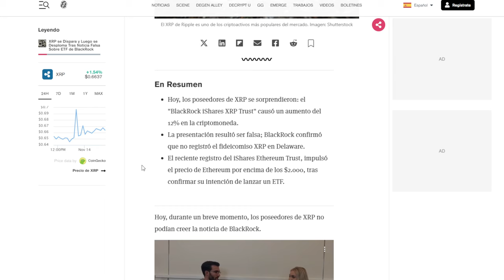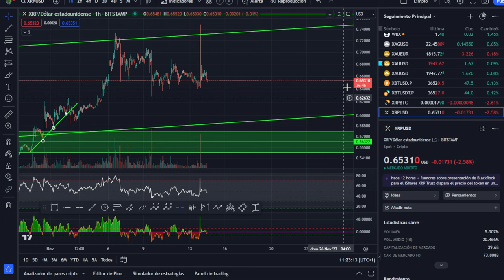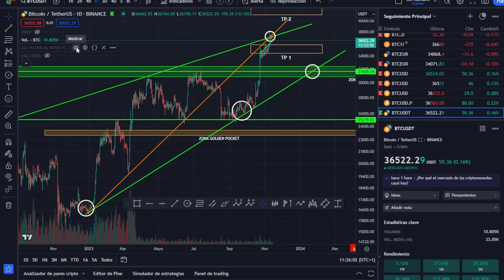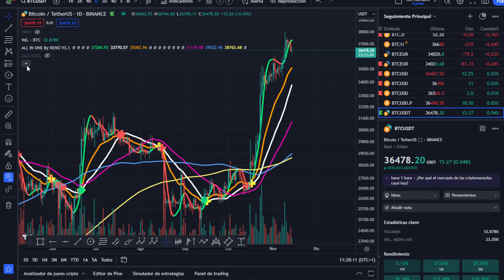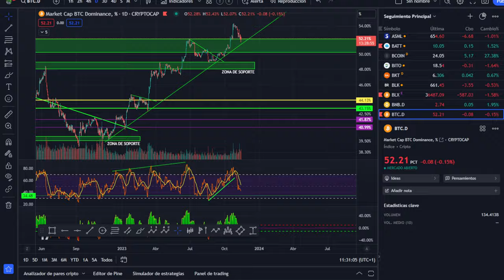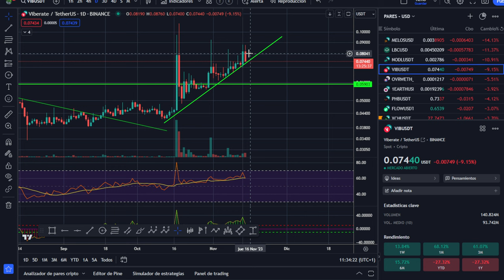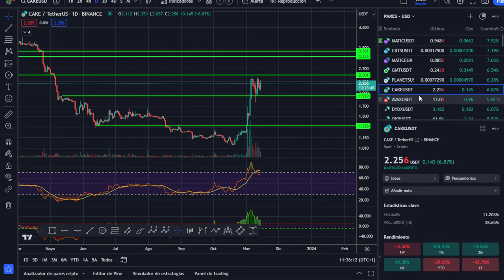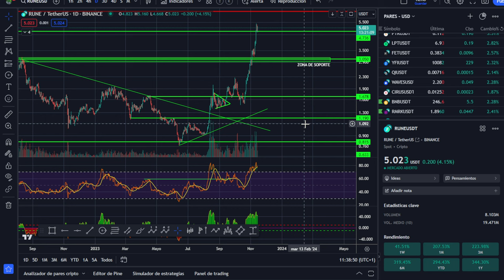🤢 CUANDO EL RIO SUENA!💥ANÁLISIS DE BITCOIN Y CRIPTOMONEDAS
Lo sucedido en la tarde de ayer nos hace darnos cuenta de lo frágil que es este mercado de criptomonedas y bitcoin.